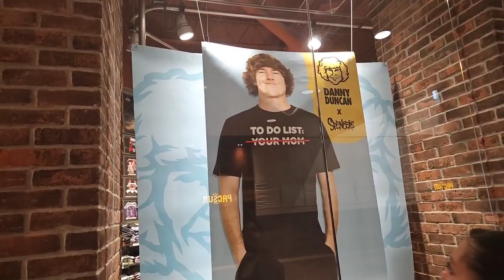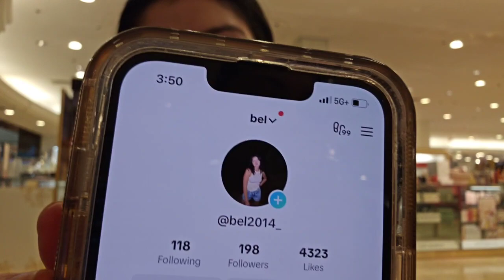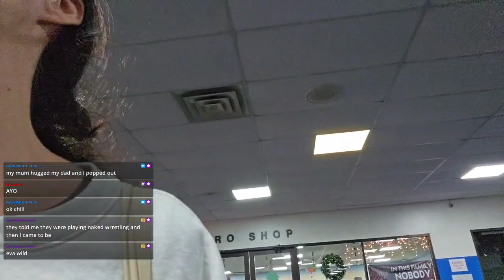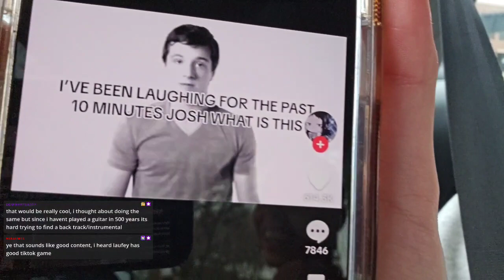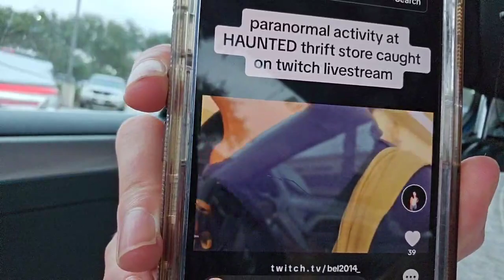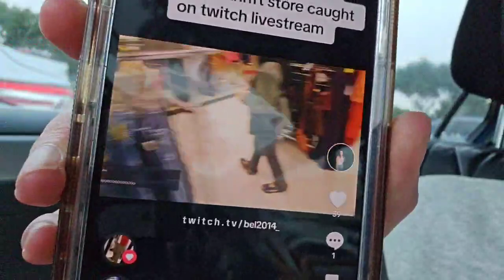2024/01/02 TWITCH VOD - Causing a Ruckus at the Mall